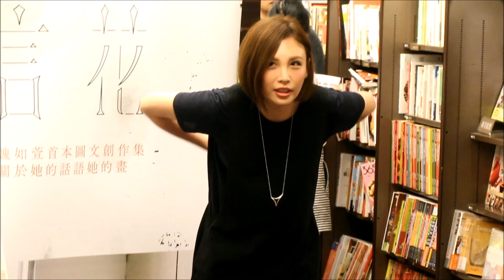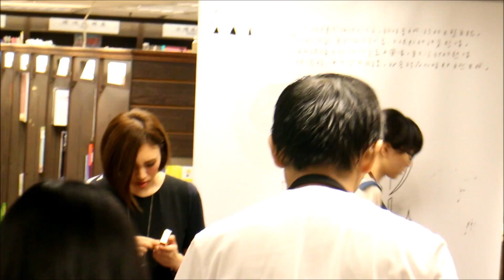2015.6.14魏如萱『言花』新書分享兼簽書會_台北_金石堂汀州店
由於當天暴雨打在上方的遮雨棚非常大聲，
於是改在書局內舉行，
麥克風的音箱較小聲，
請『調大聲』或『戴耳機』觀看^^

20分時如仙提到高雄場

29:32 有人電話響 如仙直接說:喂~

魏如萱(Waa)『言花』
(附Waa wei手繪封面小筆記本)